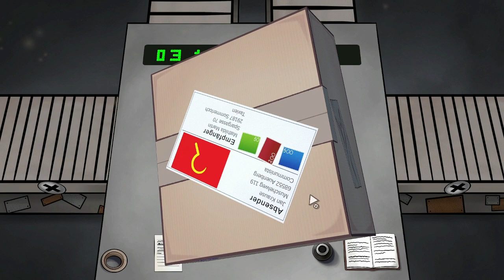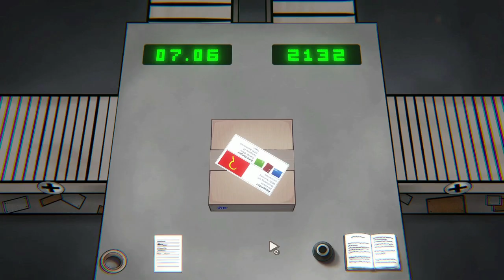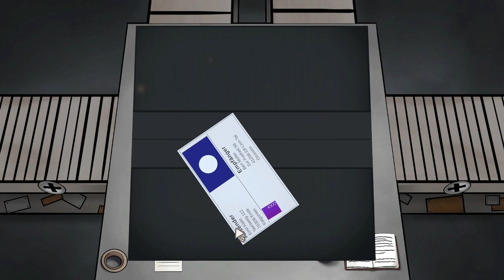Runkelrüben - Jahr 7 / Package Inspector 08 / Letsplay deutsch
Ich begrüße Euch zum 7.Jahr Zollbeamter in Taxien 😊 es gibt nur noch Runkelrüben und Rosenkohl zu Essen.

Wir schreiben das Jahr 21XX.
Du bist ein aufstrebender Künstler, der den Menschen gerne ein Lächeln ins Gesicht zaubern möchte. Nur Pech gehabt, dass du in Taxien lebst, dem Staat mit der unfähigsten...ähm…ähm ich meine natürlich der kompetentesten Regierung der Welt! Hier wird Freiheit noch groß geschrieben!

Du bekommst die einmalige Chance als Zollbeamter in der Paketsortierung zu arbeiten! Schwieriger als du vielleicht denkst, denn erscheint der Job zunächst noch simpel, die Post allein auf Schäden und andere Kleinigkeiten zu untersuchen, so kommen mit der Zeit weitere Aufgaben auf dich zu. Aber sei auf der Hut! Der Einfluss der Rebellen nimmt weiter zu und wir wollen ja nicht, dass jemand denkt, du würdest vielleicht für sie arbeiten oder? Ha, ha, ha…ha...ha…

Deine Aufgabe ist genug Geld zu verdienen, um den grandiosen Freiheitsbonus des Staates zu finanzieren! Immerhin kannst du dir am Ende des Jahres aussuchen, wohin dein Geld investiert wird und wer weiß, vielleicht wird dein bescheidener Beitrag ja derjenige sein, welcher über das Schicksal von Taxien entscheidet.

Jetzt aber genug geredet und ran an die Arbeit! Diese Pakete kontrollieren sich schließlich nicht von selbst!

Paketsortierungssimulator im dystopischen Stil mit ansteigendem Schwierigkeitsgrad.
Nimm Einfluss auf die Welt um dich herum und erlebe eines von elf aufregenden Enden!
Entscheide dich für eine Seite und führe Taxien in eine strahlende Zukunft oder doch in den bitteren Untergang!